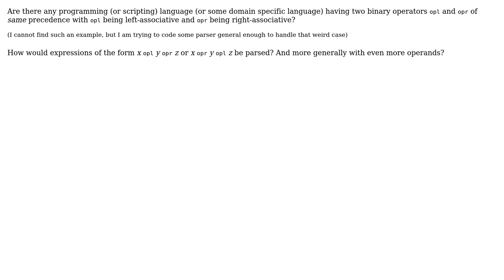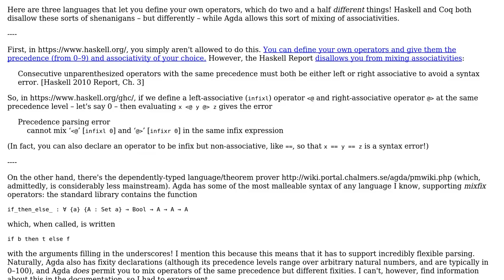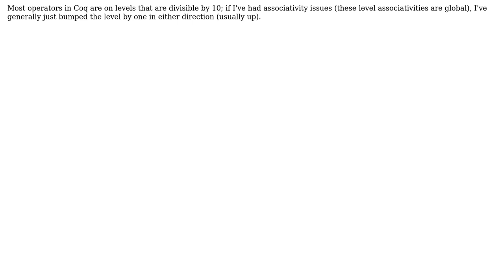language with two binary operators of same precedence, left-associative & right-associative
With thanks & praise to God, and with thanks to the many people who have made this project possible! | Content (except music & images) licensed under CC BY-SA | Music | Images & others | With thanks to user svick user Jules user Basile Starynkevitch user Antal Spector-Zabusky and the Stack Exchange Network Trademarks are property of their respective owners. You are responsible for your own actions.